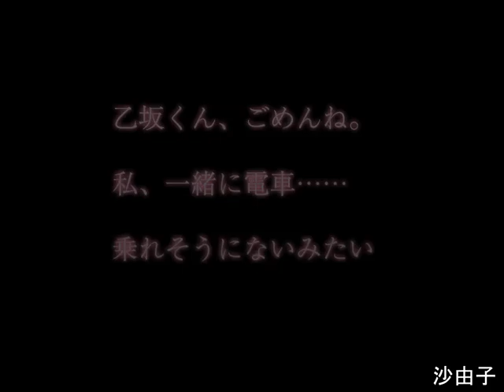[乙女] ツンデレ★Ｓ乙女 -sweet sweet sweet- 体験版です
美蕾さんの乙女ゲームで「ツンデレ★Ｓ乙女 -sweet sweet sweet-」 体験版になります。
今回は体験版には無いOPを付けてみました。